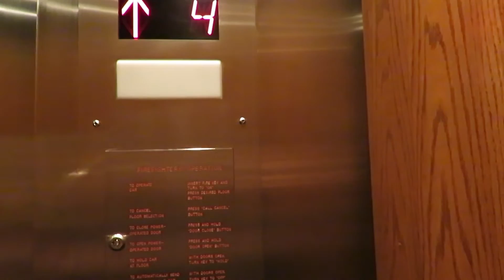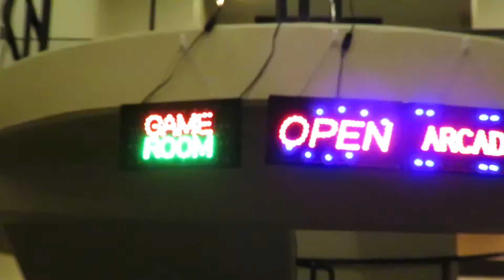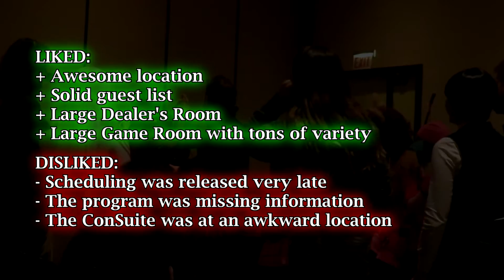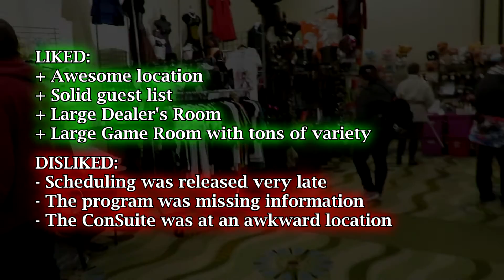Anime Apocalypse 2016 - REVIEW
~ Please Read Description Before Posting ;)

Here is my review for Anime Apocalypse 2016 that took place at the Hyatt Regency Schaumburg in Schaumburg, Illinois.

Guests:
* Chuck Huber
* Chris Sabat
* Erica Mendez
* Greggo
* Samurai Dan and Jillian
* V for VIllains